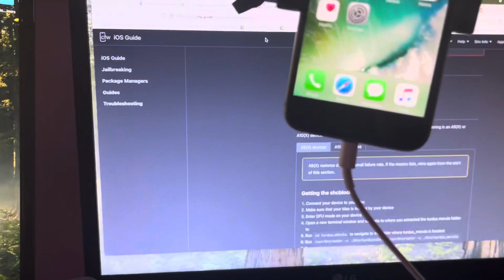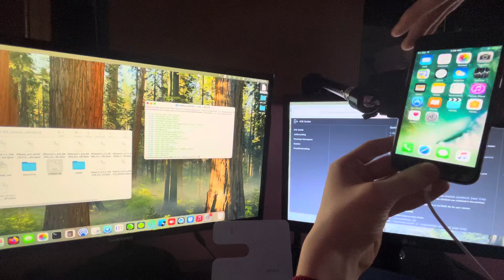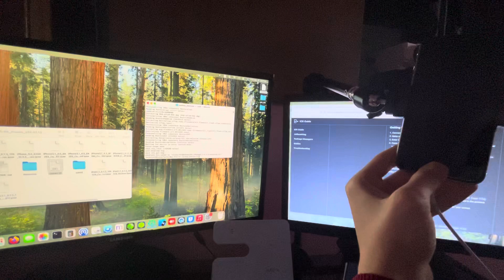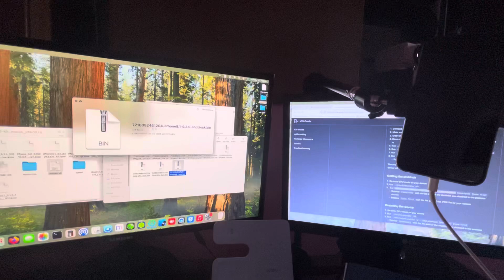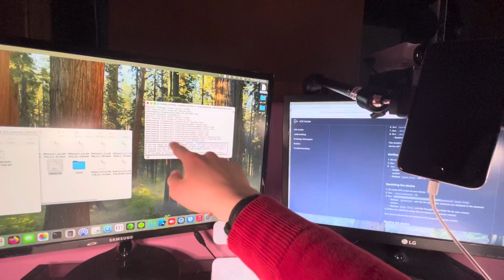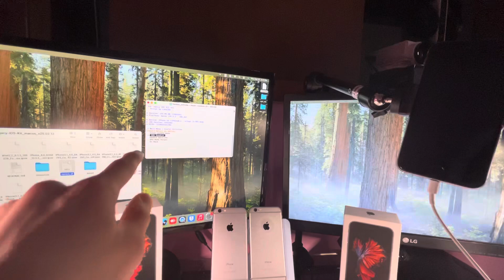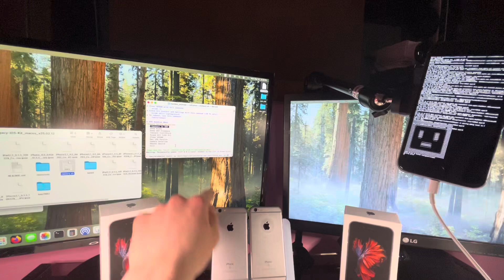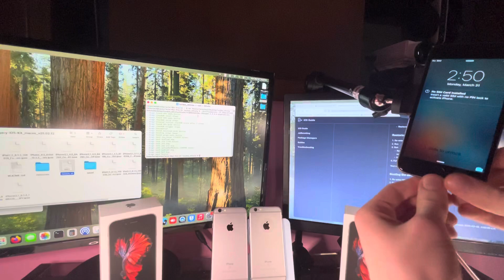I (successfully) downgraded a iPhone 6s to iOS 9!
The command to bypass the activation error:

mount_hts /dev/diskOs1s1 /mnt1; mv /mnt/
Applications/Setup.app /mnt1/Setup.app; exit

This video is unedited due to the lack of a video editor on my Mac I will get a new graphics card soon. For now, please don’t get annoyed when I stutter.